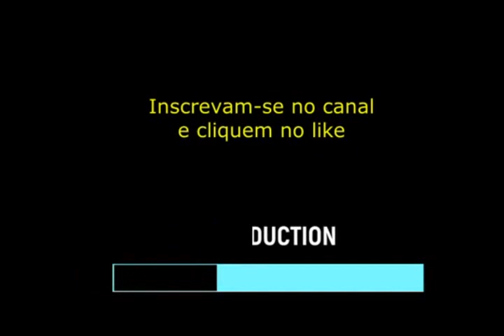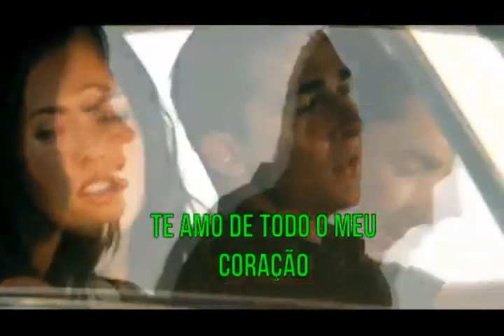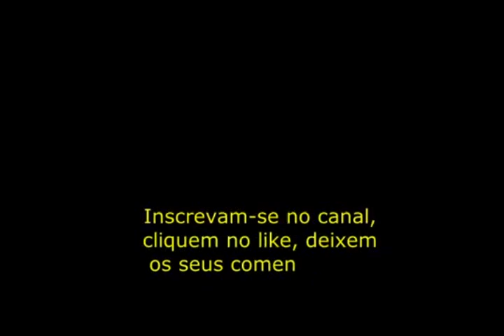Amor Você É O Meu Pedacinho do Céu 💙💜( Linda Declaração De Amor - 2020 ) Never Could Call It Love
Os Apaixonados, vídeo com cenas do filme Transformers, música Never Could Call It Love ( Mark Free ), legenda autoral co linda declaração de amor.